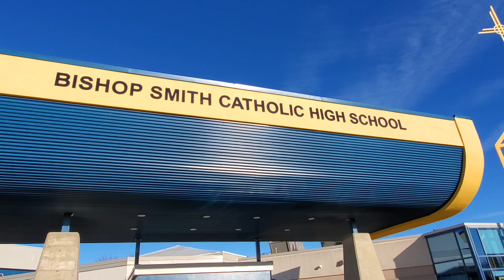Coton ouaté - BSCH Lipdub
French classes at BSCH presents: "Coton ouaté" Lipdub